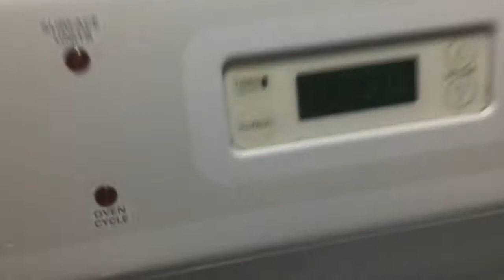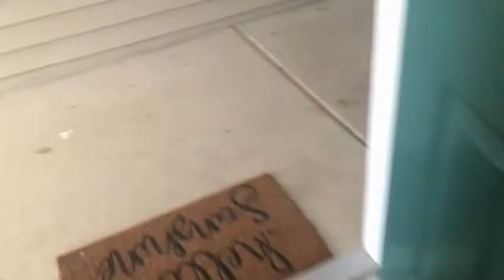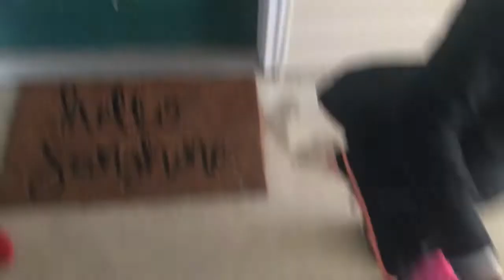Vlogmas Day 6: Her Tooth Broke | Mommy Daughter Day